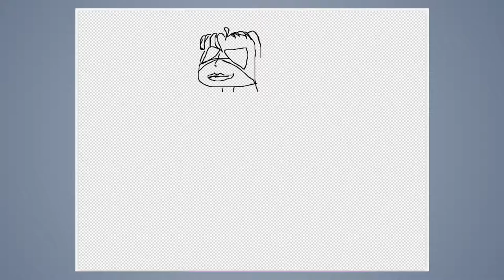Speed draw #187: Super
JAB-2016